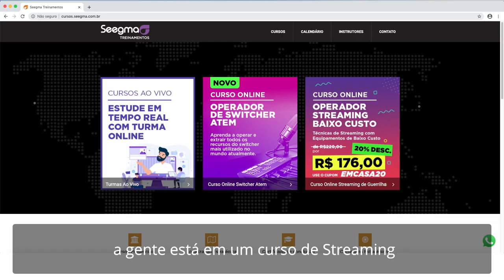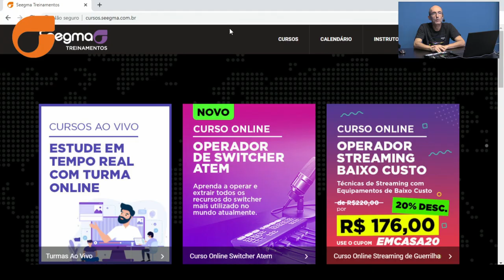DICA PARA CORTE - STREAMING ATEM MINI PRO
Veja esta breve dica de como otimizar o processamento do seu streaming com o switcher ATEM Mini Pro na hora de fazer cortes!